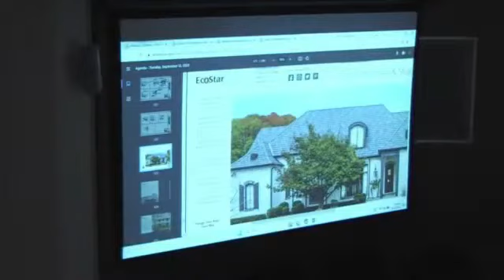9/12/2023 Historic Preservation Commission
Historic Preservation Commission Meeting